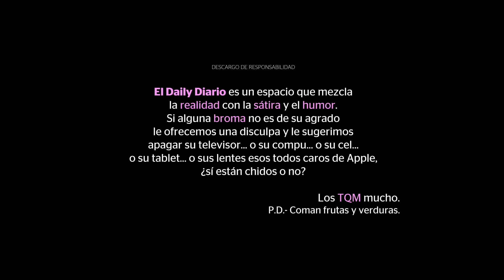ElDailyDiario #275- 09/10/24: Las desafortunadas declaraciones de OmarGarcíaHarfuch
00:41 Omar García Harfuch, declaró que Alejandro Arcos no solicitó protección antes de ser ejecutado
03:10 Secretario de Seguridad detalla estrategia de seguridad de CSP se concentrará en 6 estados
04:36 Sergio Salomón, actual gobernador de Puebla, sustituirá a Francisco Garduño como titular del INM
05:53 Norma Piña y Gerardo Fernández Noroña, coincidieron en una sesión solemne del Senado
07:30 Ricardo Monreal anuncia que realizarán modificaciones a la Reforma Judicial
09:24 Despiden a conductor de programa durante transmisión en vivo
10:48 El huracán “Milton” dejó inundaciones y afectaciones a más de 7 mil usuarios con cortes de energía
11:18 En opinión de Ale Diaz de la Vega: Presidenta
14:44 En Florida, más de un millón de personas fueron evacuadas ante la llegada del huracán “Milton”
15:24 14 estados de Estados Unidos demandaron a TikTok por ser dañina para la salud mental infantil
15:59 En Colombia abren investigación contra Gustavo Petro por irregularidades durante su campaña en 2022
16:41 El Premio Nobel de Química fue otorgado a David Baker, John Jumper y Demis Hassabis

◉ No te pierdas ninguno de nuestros programas, conoce nuestra programación:
➙ Giro Positivo🤕 El noticiero que hace un esfuerzo por encontrar un ángulo agradable a cada noticia. Sábados 10:00 AM (hora de Ciudad de México)